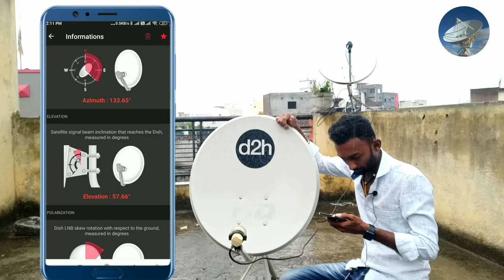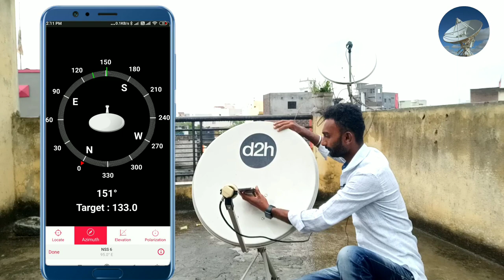Mobile Se Dish Setting Kaise kare | Sal 2022 Ka New App Dd free Dish Antenna Setting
gsat30 satellite
dish news
dishnews
news dish
free ku band satellite
free dish mpeg4 box

best free to air set top box
2022best free hd box